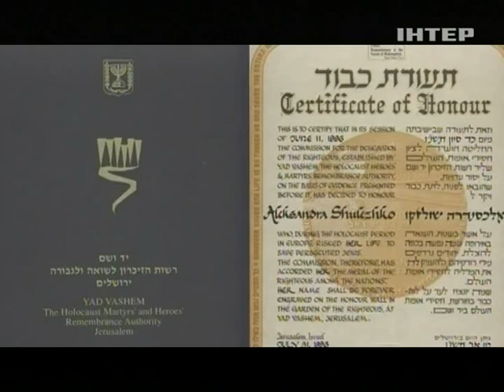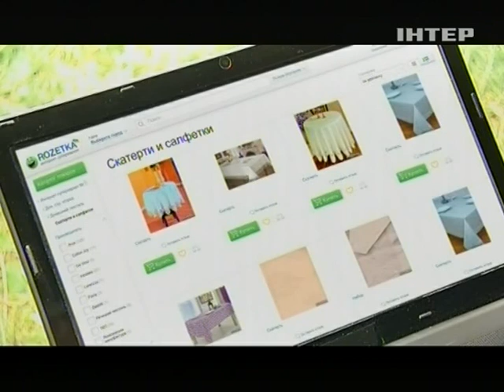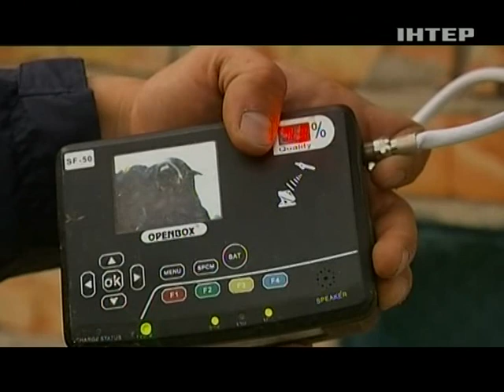Интерьер на даче в стиле кантри - Удачный проект - Интер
Как создать неповторимый интерьер в стиле кантри на загородной даче? Уникальны рецепты мексиканского шашлыка от Виктора Андриенка, как превратить старый стул в самую стильную мебель в вашем доме?  Это и многое другое - в нашем выпуске "Удачного проекта"!